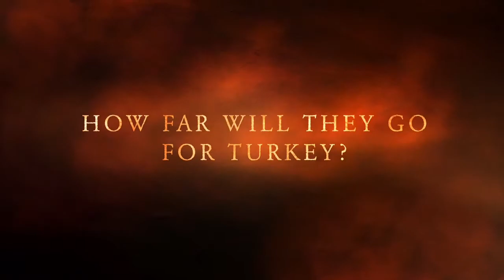Water Bottle Movie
Creativity isn't dead.  Art and expression is still alive and well.  We had fun this Thanksgiving break exploring water bottles,  sequin, construction paper, glue, and pom poms.  Enjoy!